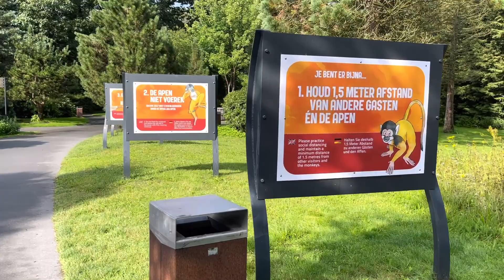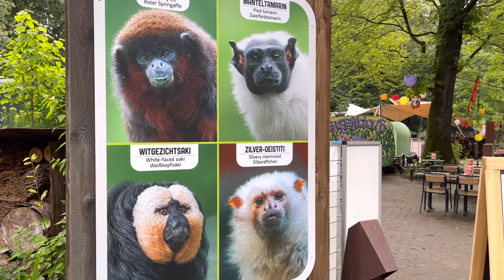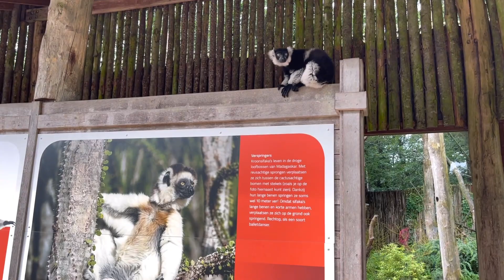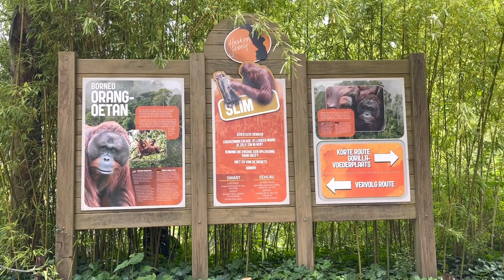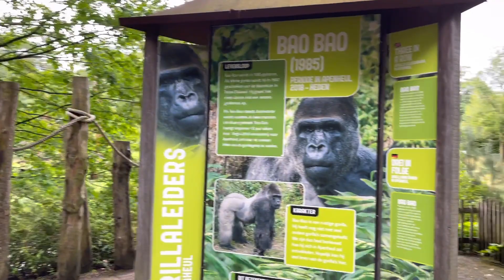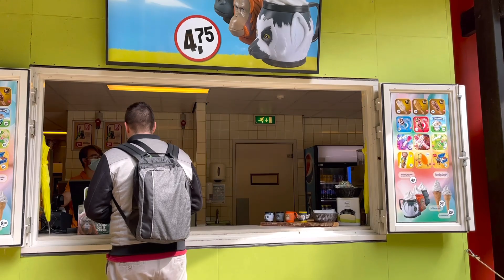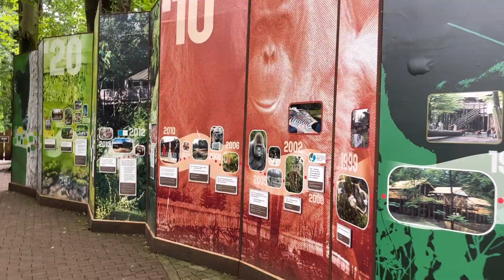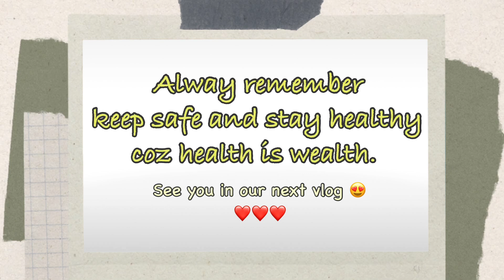MONKEY WORLD | Visiting our monkey friends | Unexpected thing happened | Filipina Dutch Family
Our family went to Apenheul 🦍 🦧 for our Anniversary. We really enjoyed this day and most especially our little girl.